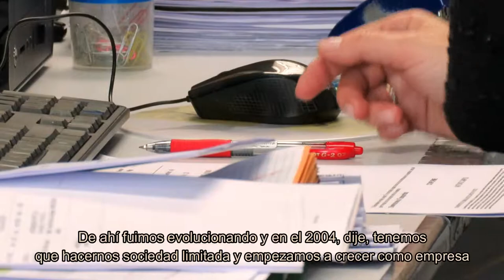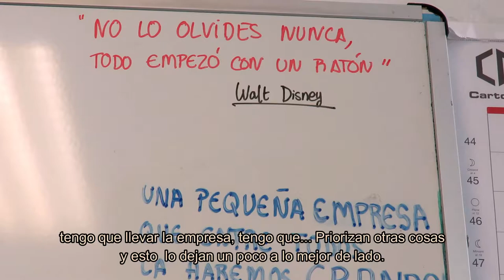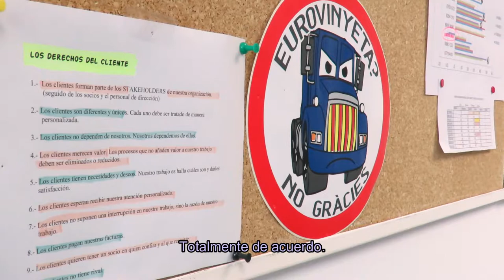Dones referents. Entrevista a Yolanda Pérez, gerent de l'empresa Grupo Pérez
Dones Referents vol trencar estereotips de gènere vinculats al lideratge, empoderar les dones joves fent visible que sí que es pot, afavorir el cooperativisme, crear xarxa entre dones de Sant Feliu de Llobregat i evidenciar els problemes que comporta el rol de gènere, entre altres coses, tot donant a conèixer dones referents de la ciutat en diferents disciplines.

Yolanda Pérez és treballadora social de formació, però fa 23 anys es va decantar per gestionar la part administrativa de l’empresa de transport que va iniciar son pare, de la qual és gerent des de 2004 és la gerent de Grupo Pérez. En aquesta entrevista, entregistrada a finals de 2019, parla de la manca de representativitat femenina en espais de decisió, i de la seva visió de l’empoderament com a treball interior.